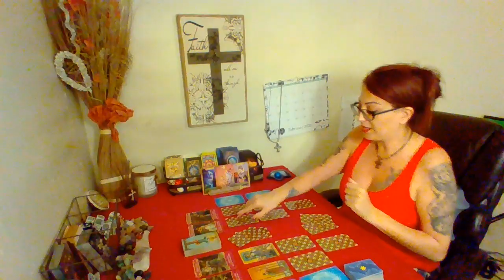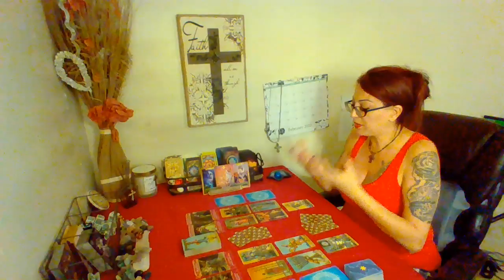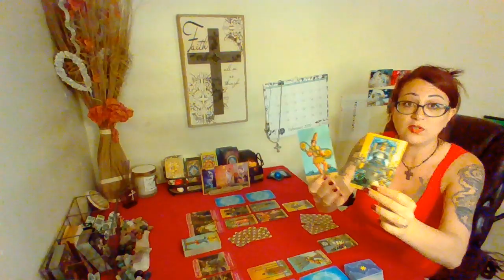Scorpio 💘 ~ March 2020 ~ YOU vs. THEM ~ Love Tarot Reading